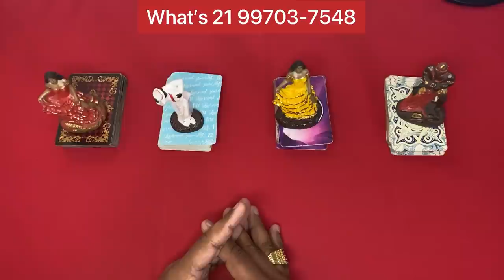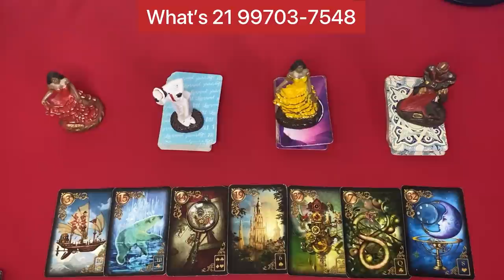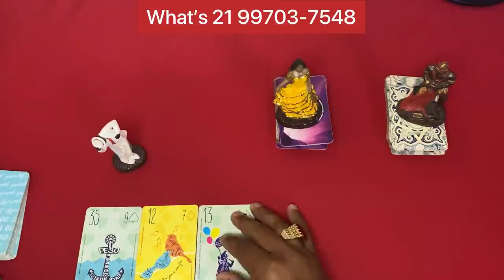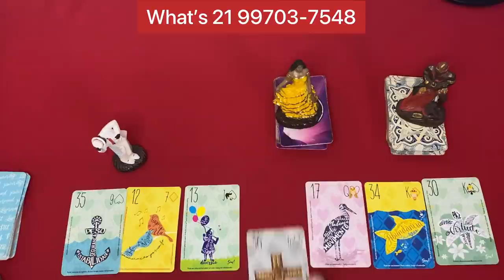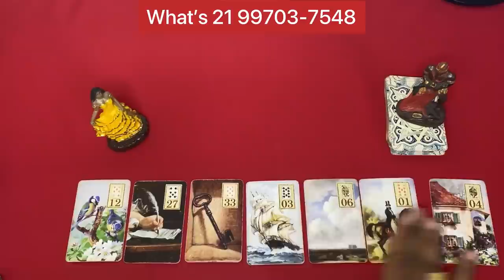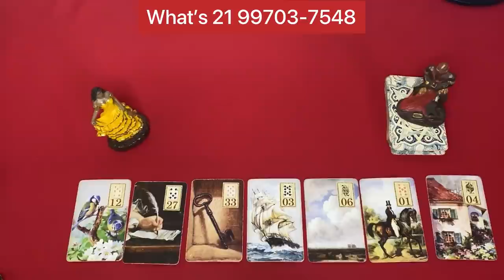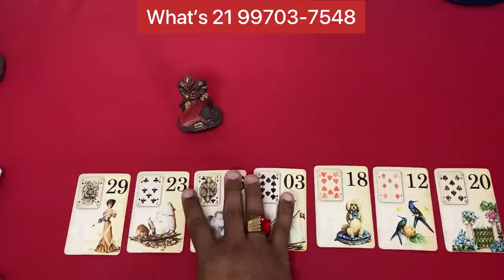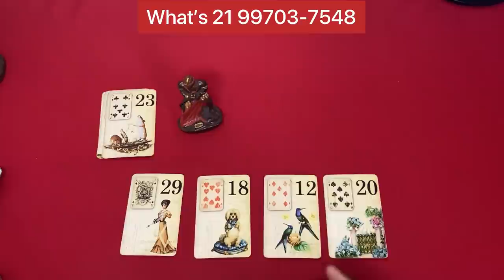ELE HOJE EM RELAÇÃO A VOCÊ! !!💘 [ Tarot Responde ] Tarô [Tarô ] Tarot